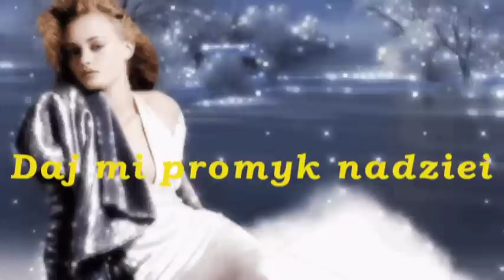Daj mi promyk nadziei